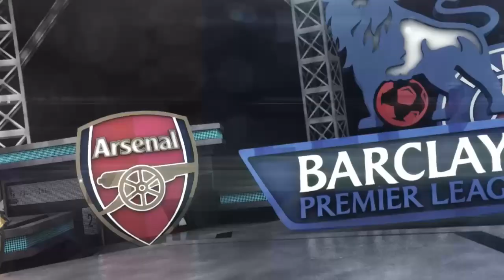MESSI ET RONALDO, 2 JOUEURS DE FOOT EXCEPTIONNELS, 2 LÉGENDES !!!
Code de réduction de 10% utilisable sur leur site:  ClopiboysPROMO

aujourd'hui je vous propose une vidéo sur MESSI ET RONALDO, Bonne vidéo à tous !